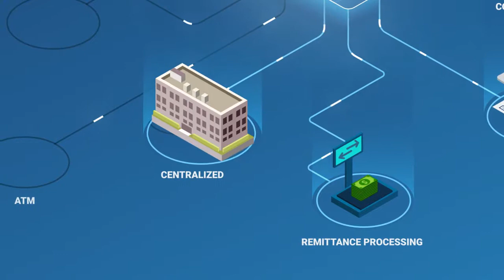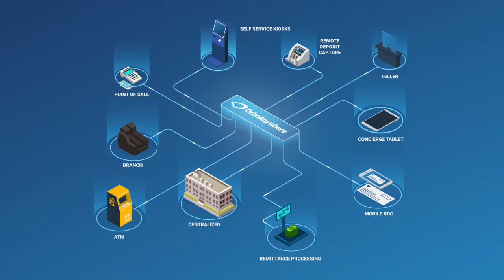Anywhere Recognition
Anywhere Recognition is the core technology for all OrboAnywhere modules, delivering read rates of over 95% on checks and 90% overall including internal documents. (See V100 for maximum performance numbers).